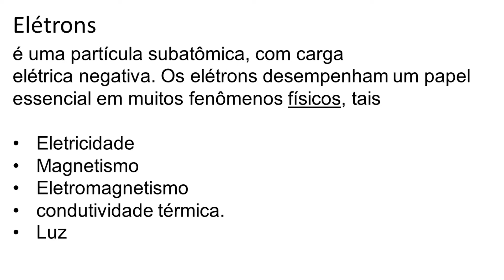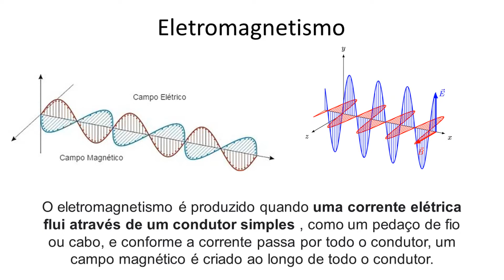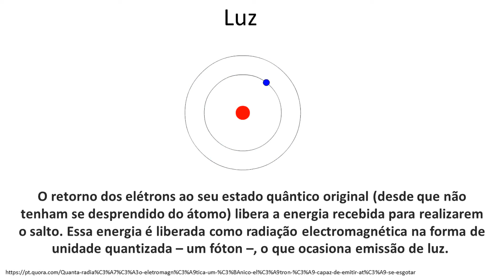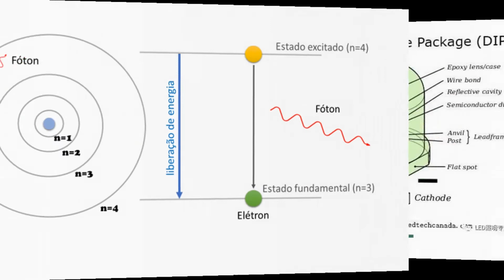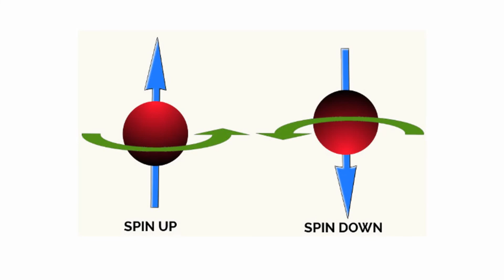Elétrons para o Enem. aula interdisciplinar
Você vai aprender sobre elétron de uma forma interdisciplinar.